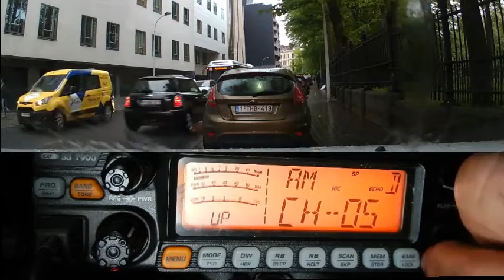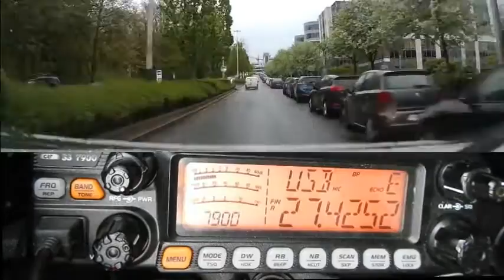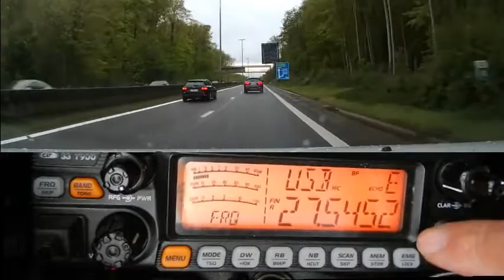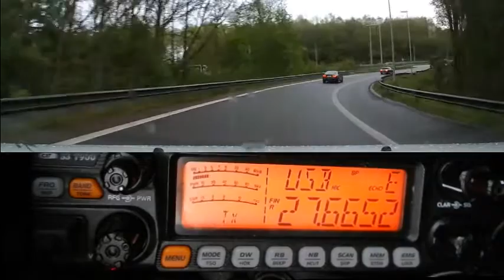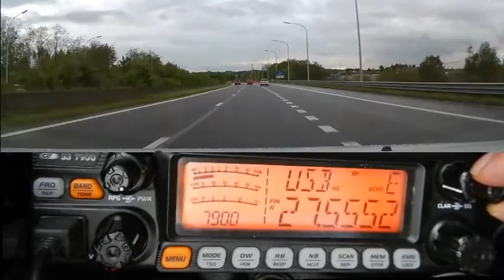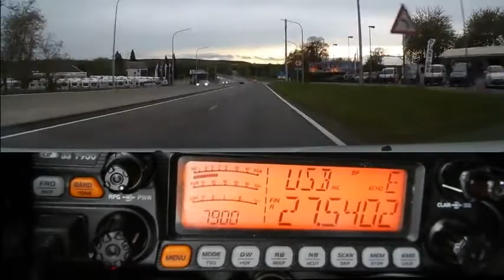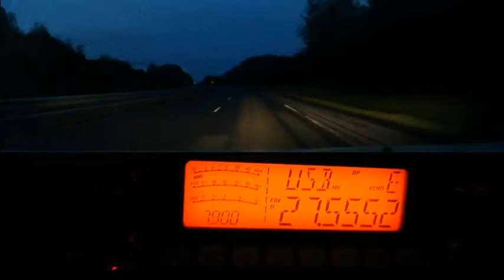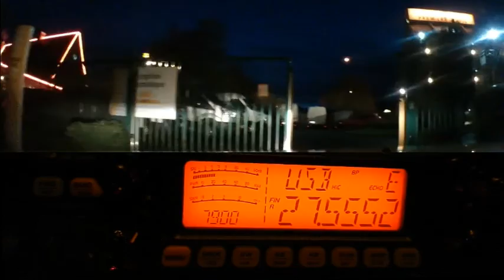Cibi De la Belgique Bruxelles à Charleville Mezieres plus propag (24 04 2019) CRT 7900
De la Belgique Bruxelles à Charleville Mezieres plus propag (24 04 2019).